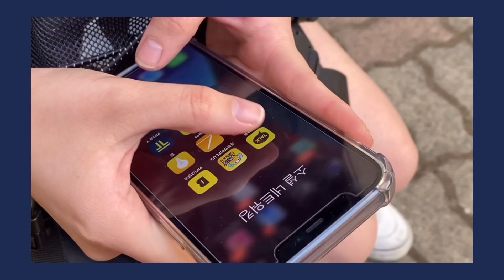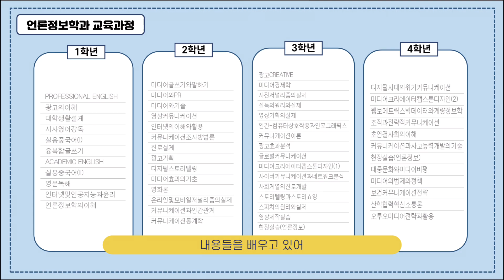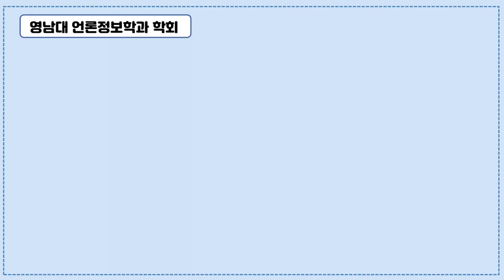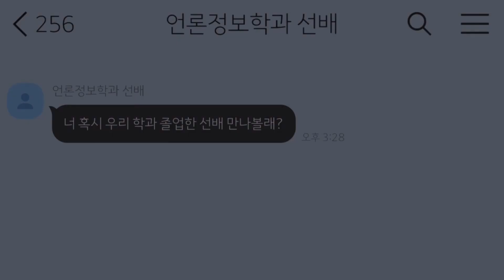언론정보학과 언론정보학과 미디언즈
작품명 : 언론정보학과, 뭐 하는 과야?

고3학생이 궁금해하는 언론정보학과의 모든 것
언론정보학과를 졸업한 선배를 만나 조언을 들으며 언론정보학과로의 진학을 꿈꾸는 이야기